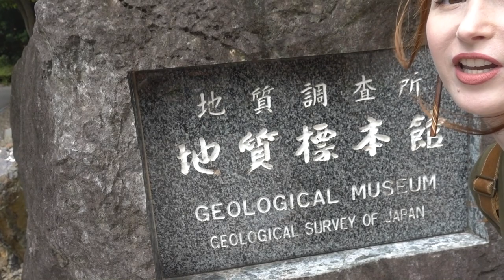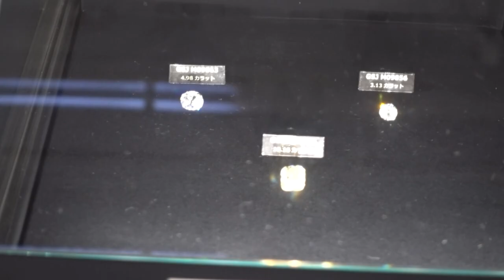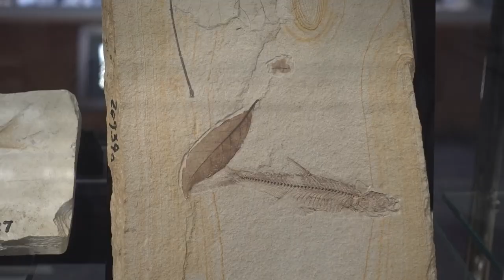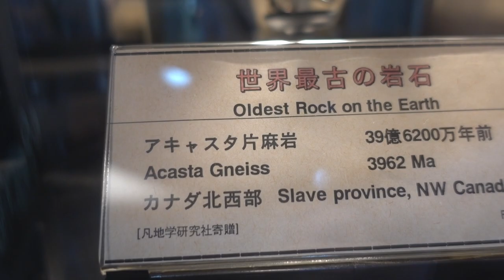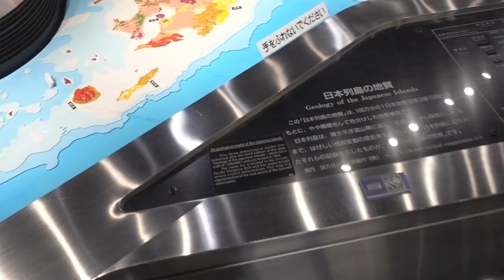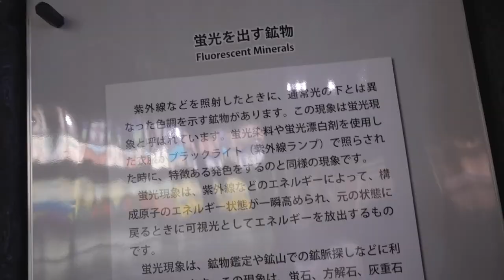【Rachel & Jun】Rock Solid! GEOLOGY museum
The Geological Museum in Tsukuba, Ibaraki, has lots of beautiful rocks, minerals, and fossils! It's so fun to look around and learn some local history through rocks!